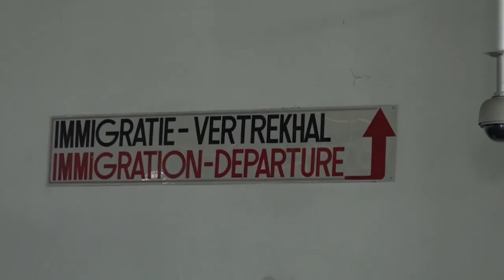23 09 2021 Cubaanse artsen vertrokken uit Suriname